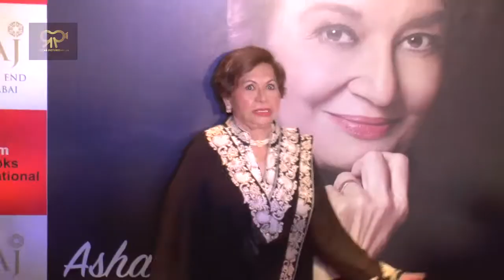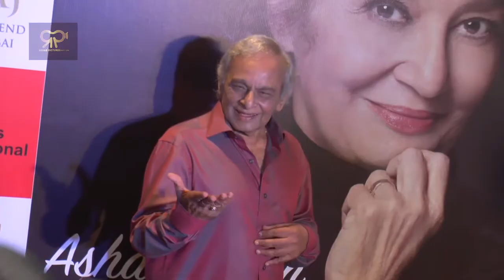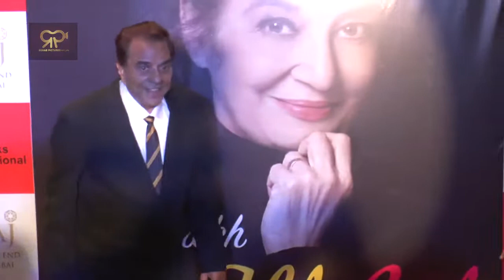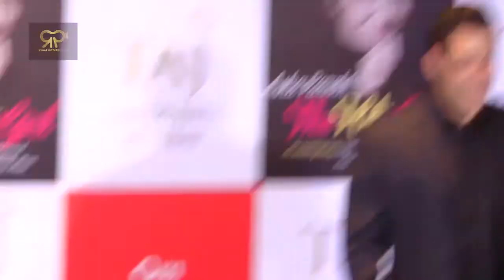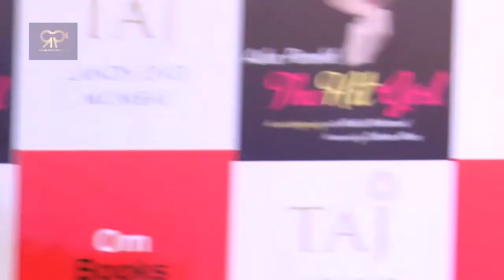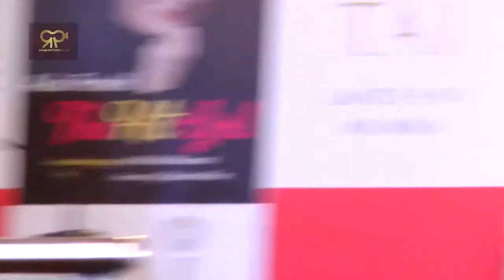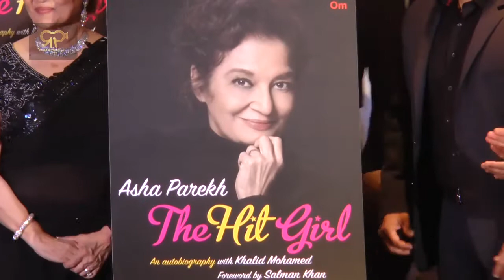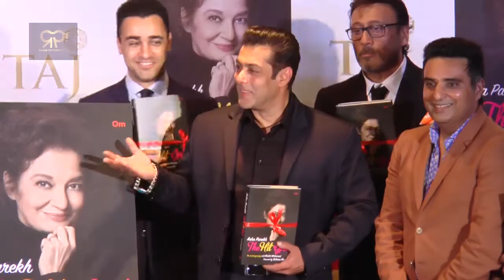Salman Khan Unveiling Of Asha Parekh's Autobiography "The Hit Girl"